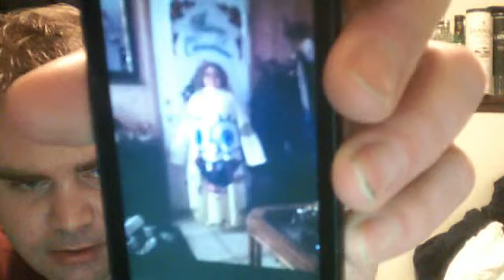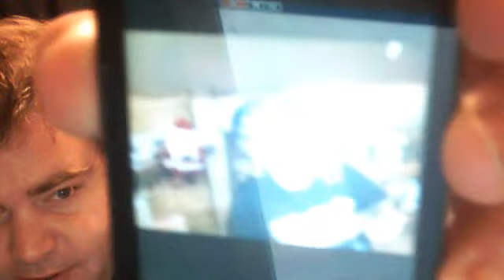old english bitter taste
joelmacdermid69's webcam video December 25, 2010, 01:12 AM